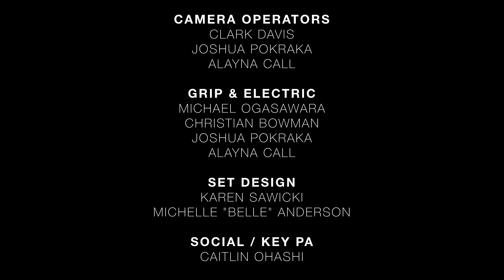Keilana Mokulehua - Close To Me | Sofar Honolulu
Sofar Sounds connects Keilana Mokulehua and music-lovers around the world through intimate shows in unique venues.

Filmed by:
Sight & Sound Productions

Audio by:
Chandler Norton

Edited by:
Sight & Sound Productions